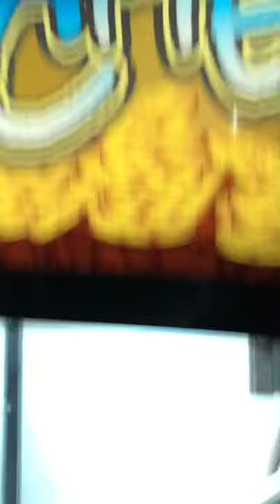Don’t shake the pop it claw machine!!